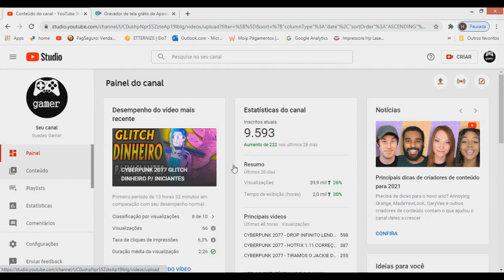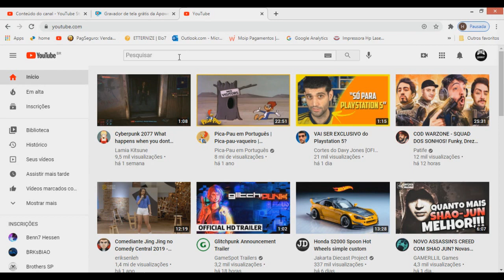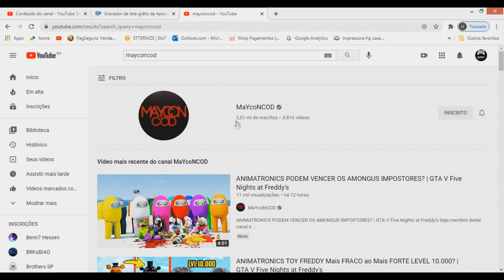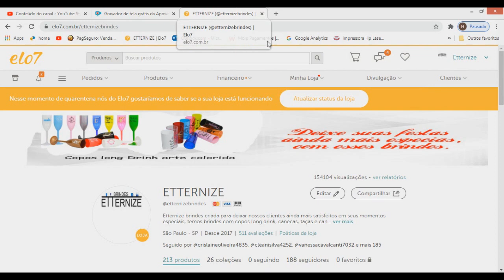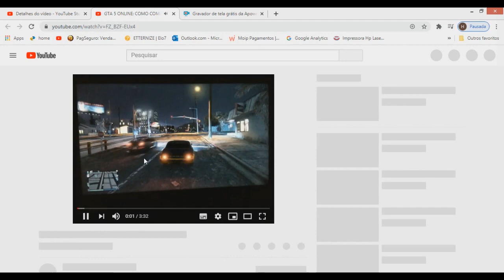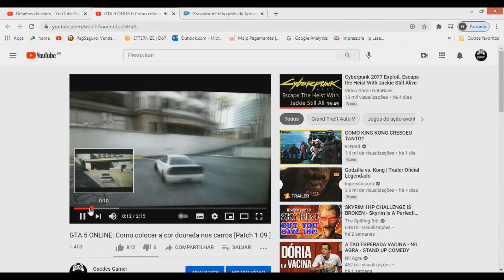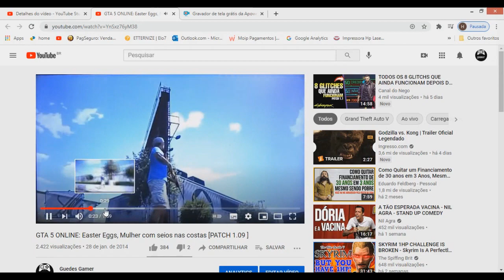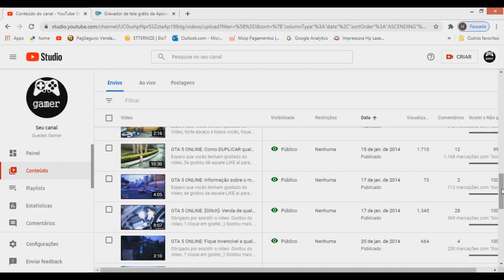FUTURO CANAL / UM POUCO SOBRE MIM / REACT DOS VIDEOS DE 2013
FALA MANOS, UM VIDEO PRA DESCONTRAIR RSRSR,. HOJE AS 17: TERA MAIS VIDEOS DE CYBERPUNK

TMJ FAMILIA..

É NÓIS